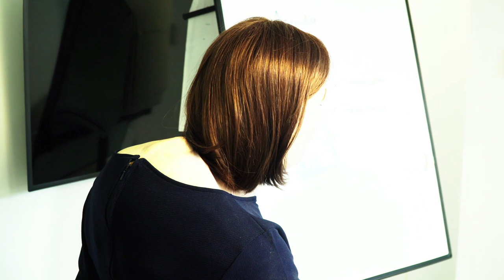Emma panpina, 'etorkizuneko lankidea'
| Erresuma Batuko ikerketa talde batek giza itxurako panpina bat sortu du, bulego langileek hogei urteren buruan izan ditzaketen gaitzak irudikatzeko: bizkarra okertuta, besoak puzteko joera, ekzemak besoetan, barizeak... Irudiak: Fellowes.